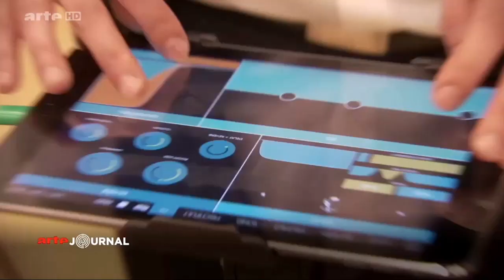Wie Smartphones die Musik verändern...?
ausgestrahlt am 6. April 2017 auf ARTE jounal
ein Beitrag von Moritz Wolf